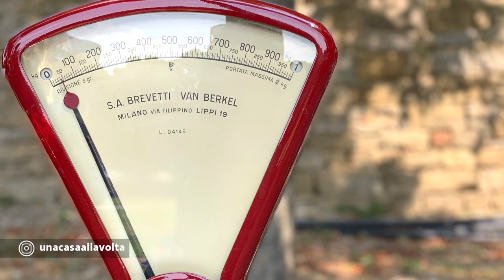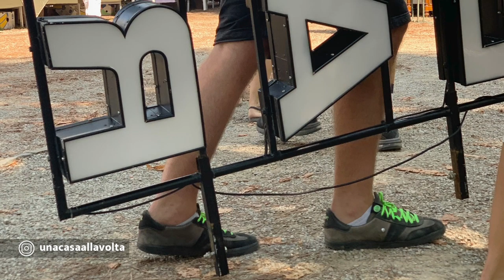Come ARREDARE CASA | con 2 TRUCCHI pratici, veloci (e in questo caso senza IKEA)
Ciao ragazze, in questo video vi porto con me in un mercatino vintage ad Arezzo.
Troverete spiegate due modalità per inserire nelle nostre case arredi vintage e pezzi antichi che diano un gran carattere ai nostri ambienti e che ci aiutino a creare quello stile senza tempo che tanto vi piace.

La parte del mercatino è stata girata lo scorso Settembre, mentre la parte di contenuto è stata girata a casa, durante la quarantena di questi giorni.

Sperando di tornare presto a caccia di arredi e complementi nei miei adorati mercatini, vi mando un abbraccione ed uno ancora più grande a tutti i medici, gli infermieri e a tutti gli operatori che stanno lavorando durante questa emergenza.

Francesca